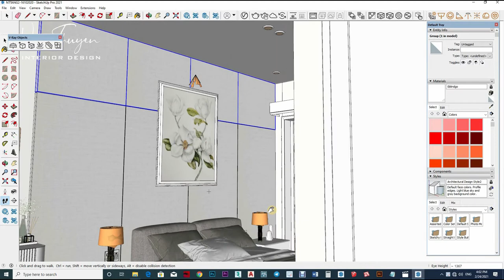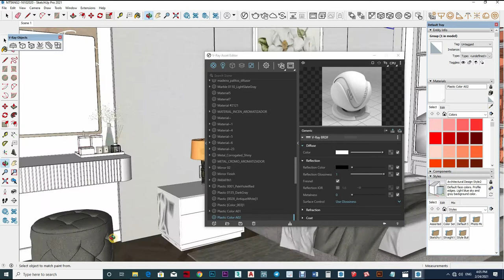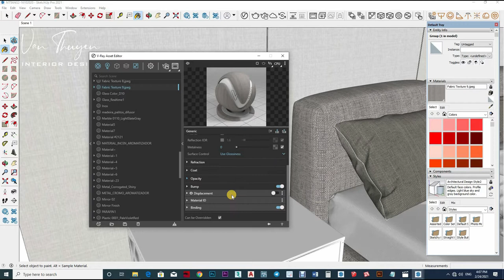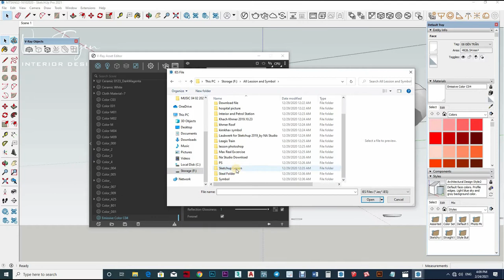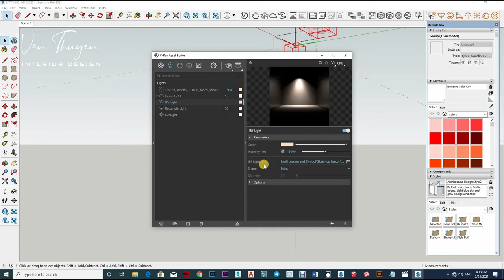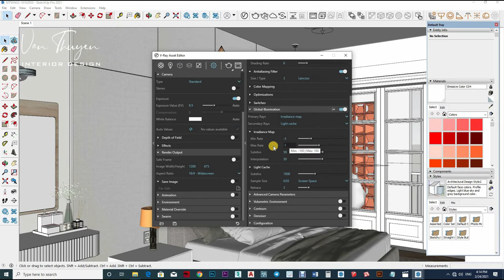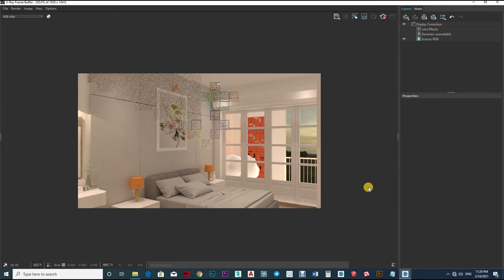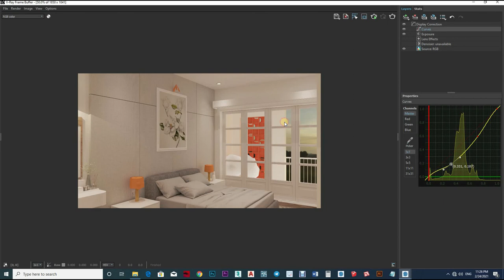Sketchup Vray 5 Interior, How to add day Light Setting for Interior rendering #87